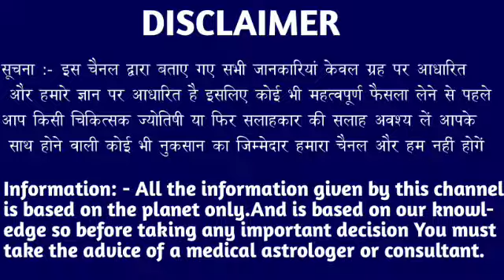मकर राशि वालों 15 जून 2023 से कोई कितना भी रोके पर एक बार इसे जरूर देखना।Makar Rashi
मकर राशि वालों 14 जून 2023 से कोई कितना भी रोके पर एक बार इसे जरूर देखना।Makar Rashi